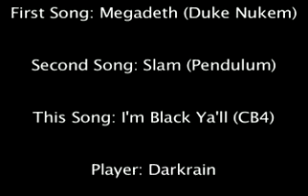Mind Reader A Darkrain Combo Video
A re-upload of basically the greatest combo video ever, since it got taken down.